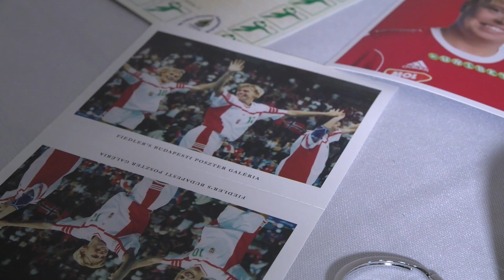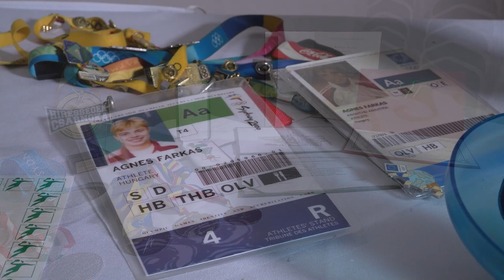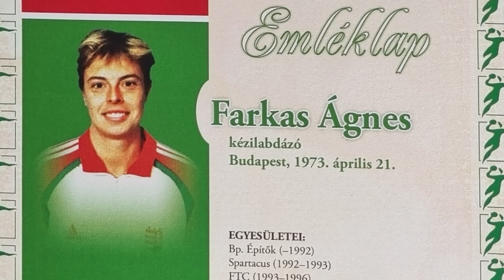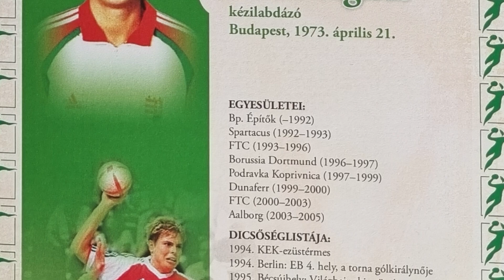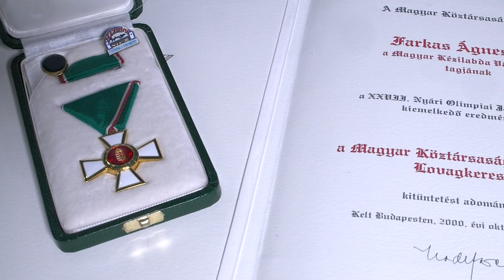Farkas Ágnes | Hírességek Csarnoka | MKSZ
Hírességek Csarnoka
Farkas Ágnes
Magyar Kézilabda Szövetség
2022